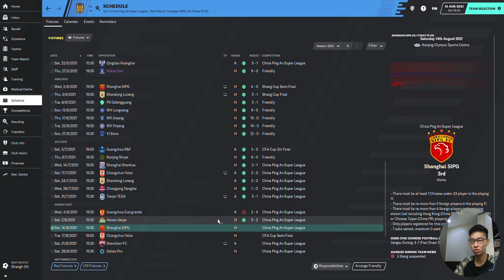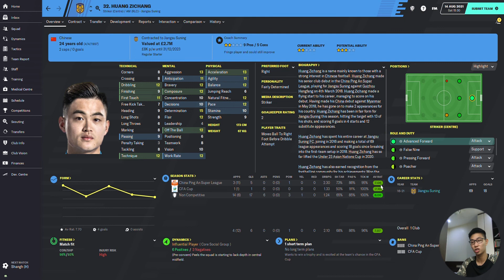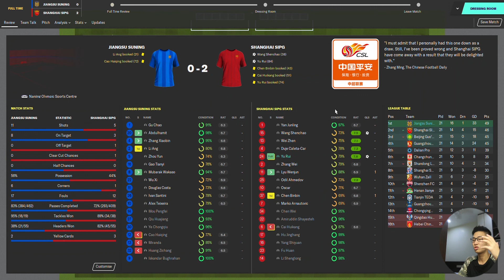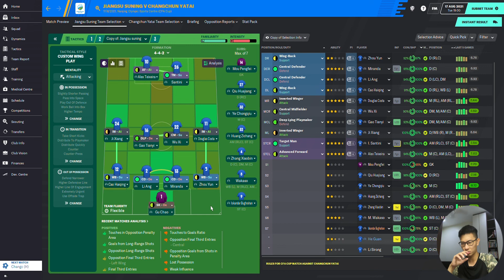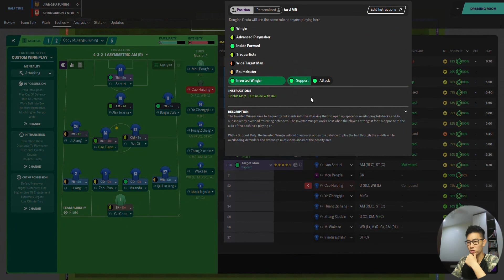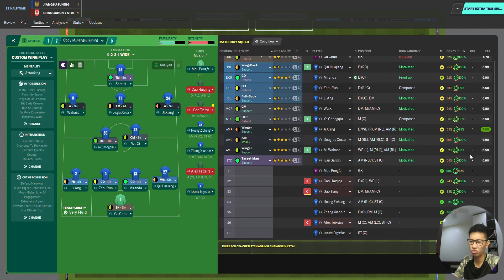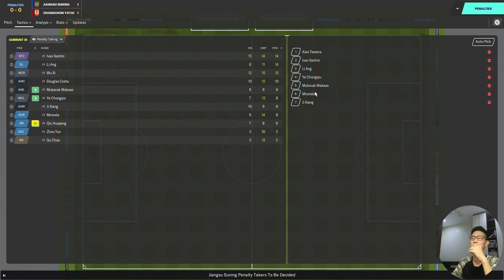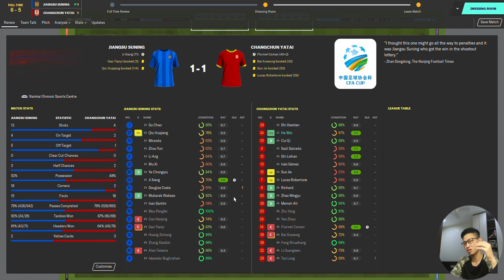Journeyman FM20 | C2 EP7 | Bad Day in Office | Jiangsu Suning | Football Manager 2020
Not having some fun time in this episode lol